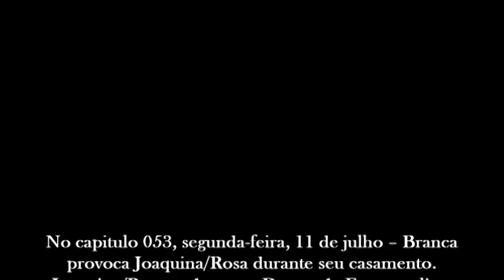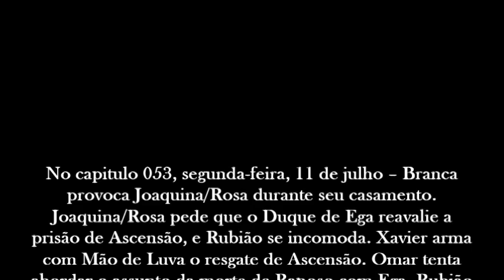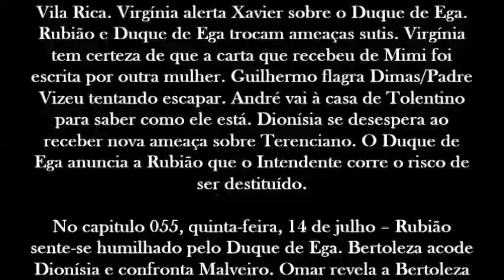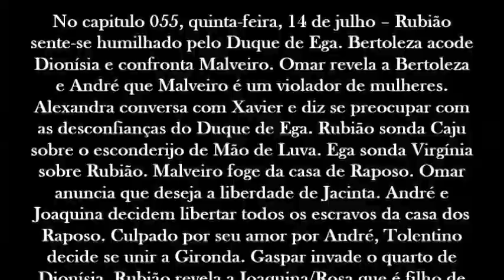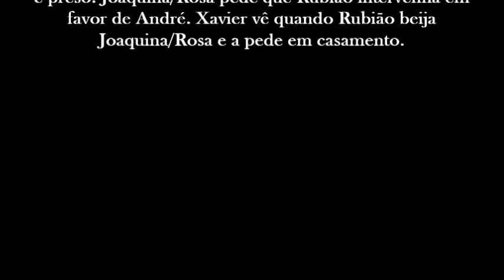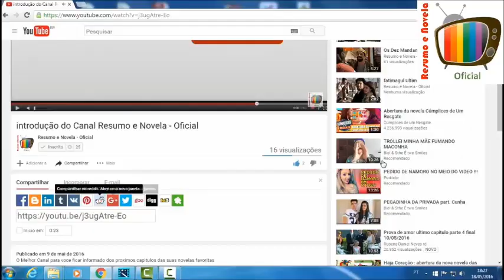Liberdade 11/07/2016 12/07/2016 14/07/2016 15/07/2016